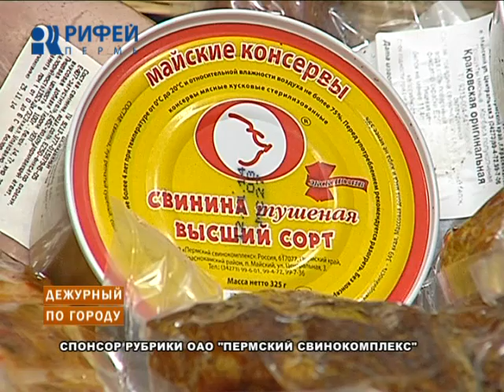Дежурный по городу 01.12.2014